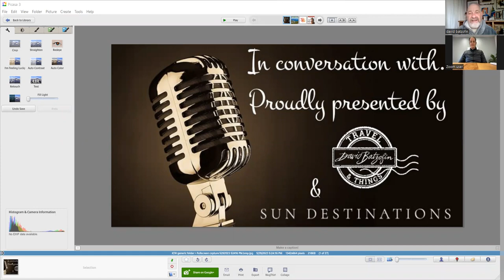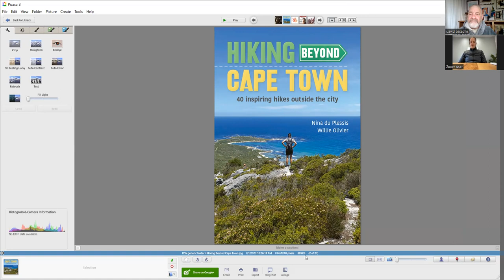In conversation with author Nina du Plessis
Hiking beyond Cape Town, published by Struik, is a must-have for any serious (or not-so-serious) hiker. Written by Nina du Plessis and her father, hiking author Willie Olivier. The book features 40 hikes, mainly day hikes with a couple of overnight trails, that cover both easy and difficult routes. Each hike is comprehensively covered, in order that potential hikes are well aware of what lies in store for them.